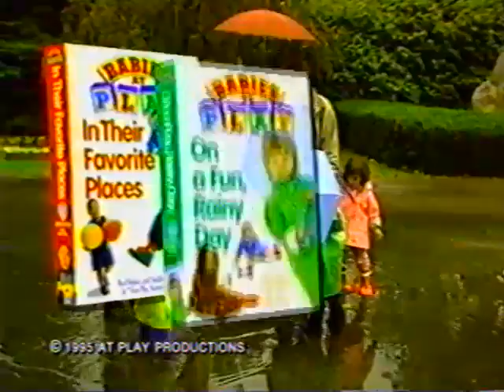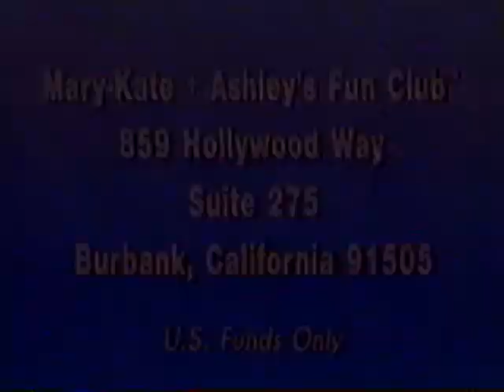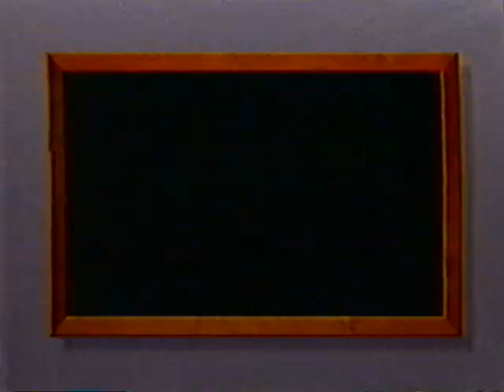Opening to Double, Double, Toil and Trouble 1995 VHS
Here's the order:
1. A Little Princess Trailer
2. The Secret Garden Trailer
3. Black Beauty Trailer
4. Babies at Play Trailer
5. 1995 Dualstar Video Logo
6. Mary-Kate and Ashley Videos Promo
7. 1995 KidVision Logo
8. Double, Double, Toil and Trouble/To Grandmother's House We Go Promo
9. FBI Warning Screen
10. 1985 Warner Home Video Logo
11. Start of the Film